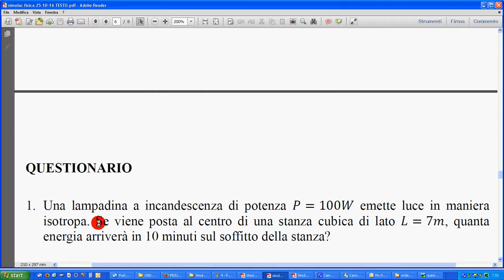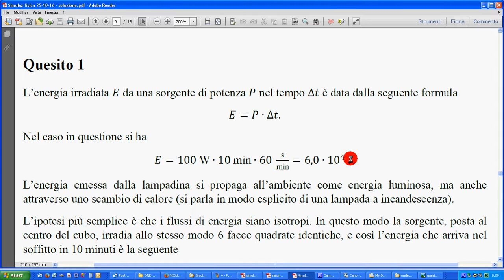quesito simulaz lampadina e stanza